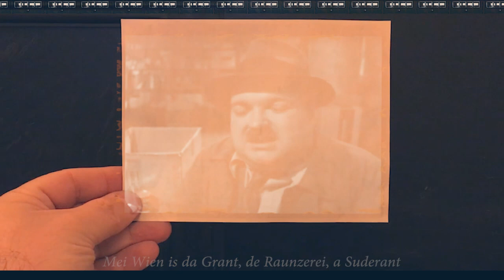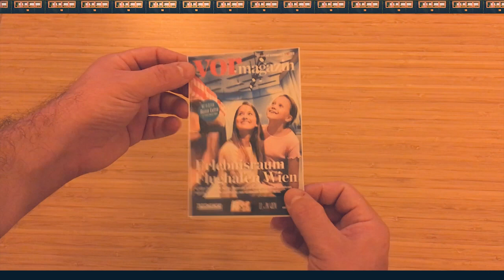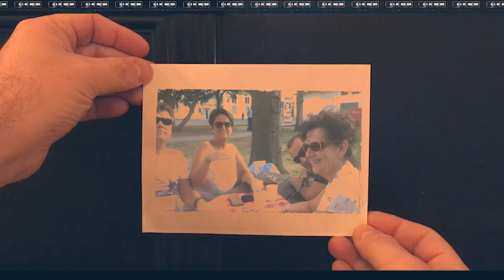Schnitzelwirt - Mei Wien (mit an Mädel von da Bar)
Wien is afoch leiwaund!